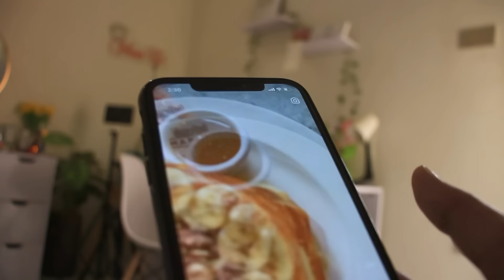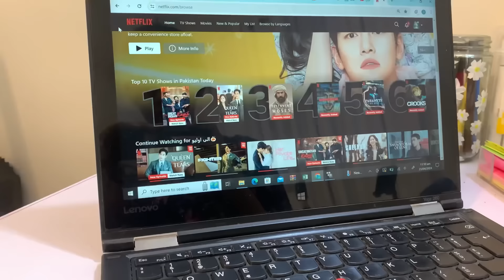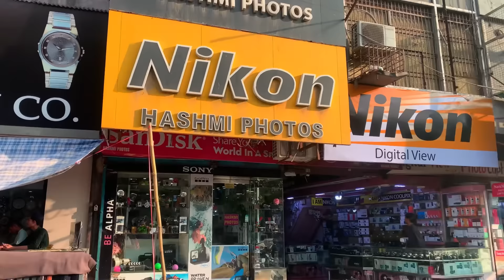ME, PANCAKES & SADDAR✨ (Buying shooting setup, Studying, making pancakes & new camera)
Random day in my life
Buying new studio equipment
Aesthetic vlogs
Hakeem & hashmi centre sadar karachi vlog
Buying new camera vlog
Vintage camera in Karachi
Nikon coolpix p310
Shopping haul
YouTube video setup equipment
Studio Lights for YouTube videos
A day in my life as a content creator

Shops & market Details⬇️
Hashmi centre, near regal chowk, saddar, Karachi

Shop# 01
( I don’t remember the exact shop name but its somewherein the bak street)

Shop# 02 (vintage cameras)
They only had old vintage cameras!
Shop name: FAIZAN ELECTRONICS
Shop# 25-A, Hashim & Hakeem centre, Preedy street, Saddar Karachi